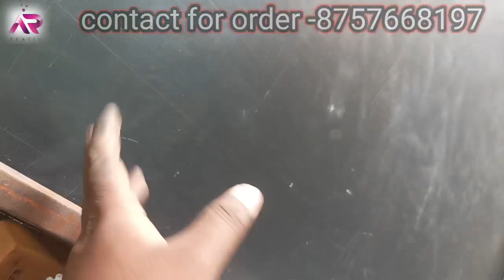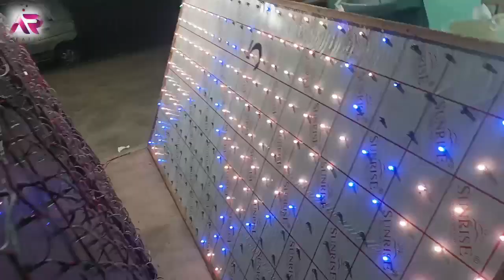How to make 3d pixel gate || 12/24 pixel led gate || best quality pixel led || best pixel price 2023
pixel led dance floor full making video link √

pixel led chakri 8×24

gel wire pixel led light || smd type pixel led jhalar ।
on best price.

pixel led 12/24 wifi controller.

10/10 pixel led toran making. gel wire smd type pixel led.

How much does a pixel light cost?
Pixel led price near ranchi, jharkhand

ताके मैं भी आपके लिए कुछ नया लेके आते रहूँ।

धन्यवाद।। Thanks.

book your order on 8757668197 only whatsApp.

used ⚙️gear.
camera. poco m3 pro.
editor . kinemaster.